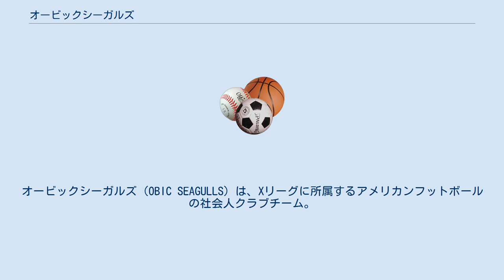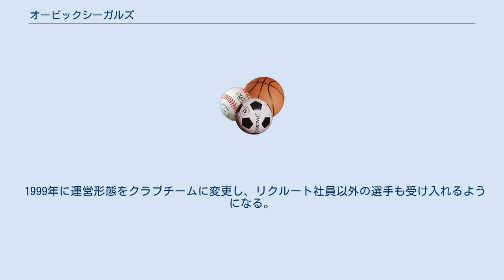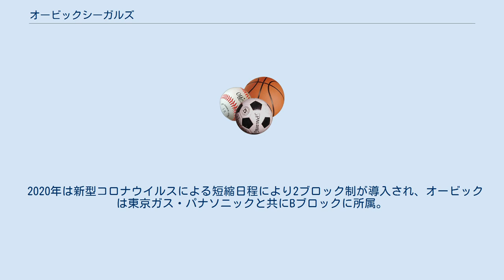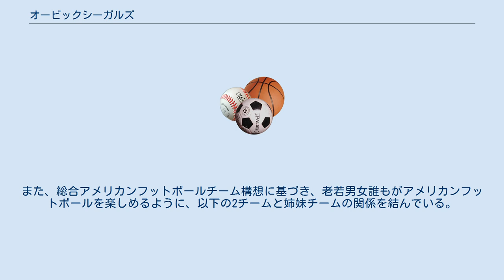オービックシーガルズ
オービックシーガルズ（OBIC SEAGULLS）は、Xリーグに所属するアメリカンフットボールの社会人クラブチーム。
メインスポンサーはシステムインテグレータ企業のオービック。
本拠地は千葉県習志野市のオービック習志野グラウンド。
運営者はレナウン習志野オフィス内に置かれた株式会社OFC（オービック・フットボール・クラブ）。
 獲得した主要全国タイトルは、全国社会人チーム最多の計17回（ライスボウル優勝8回、Xリーグ制覇9回　ともに史上最多）である。
 1983年にリクルートの企業内同好会「リクルートシーガルズ」として創部（ニックネームはリクルートのシンボルマークのモチーフであるカモメから）。
 1984年の秋にパレスサイドリーグへ加盟。
初年度は0勝に終わったが、1985年・1986年は2年連続で準優勝となり、1987年で初優勝を果たした。
 1988年1月に取締役会でアメリカンフットボール部の創部が決定し、日本社会人アメリカンフットボール協会に加盟した。
 1989年、千葉県千葉市美浜区に専用のグラウンドが完成。
秋季リーグでは優勝できなかったものの、1部リーグのチーム数増に伴う1部昇格決定戦でハスキーズに勝利し、東日本社会人1部に昇格した。
 1992年は東日本社会人1部Aブロックで2位の成績を残した。
 1995年は東日本1部リーグで優勝し、東京スーパーボウルに出場するも、松下電工インパルス（現パナソニック インパルス）に敗れる。
 1996年はオンワードオークスを破り、念願の東京スーパーボウルを制覇。
ライスボウルでも京都大学を破り初の日本一を達成。
 1998年は立命館大学を破って再びライスボウルを制した。
 1999年に運営形態をクラブチームに変更し、リクルート社員以外の選手も受け入れるようになる。
 2002年6月末をもってリクルートがスポンサーから撤退し、名称をシーガルズに変更する。
スポンサー不在ながらも秋季リーグで優勝し、東京スーパーボウルも制覇。
しかし、ライスボウルでは立命館大学に敗れ、日本一を逃す。
 2003年からは新たにオービックがメインスポンサーになり、チーム名をオービックシーガルズに改める。
レナウンローバーズの解散に伴い本拠地「習志野グラウンド」を引き継ぐ。
 2005年は法政大を49-17で破り、3回目のライスボウルを制覇を果たす。
特にライスボウルではランニングバックの古谷拓也がタッチダウン5回、ラン35回、累計獲得距離249ヤードを記録する活躍を見せた。
 2009年5月のパールボウル準決勝富士通フロンティアーズ戦では第3クォーターまでビハインドだったが、最終クォーターに一挙14点を獲得し逆転勝利を収めた。
しかし6月の鹿島ディアーズとの決勝では逆転負けを喫した。
9月のリーグ開幕戦（千葉マリンスタジアム）は日本ユニシスBULLSを52-7で破る。
 2010年はライスボウルで立命館大を24-0に完封し、4回目のライスボウル制覇を果たす。
 2011年はライスボウルで関西学院大を第4クォーターに逆転し優勝。
チーム初の2年連続日本一となる。
 2012年はライスボウルで再び関西学院大を相手に迎え優勝。
社会人初・日本大学以来2チーム目の3連覇、史上最多の通算6回目の日本一。
 2013年はライスボウルで三度関西学院大を相手に迎え優勝。
史上初の4連覇、史上最多の通算7回目の日本一。
 しかし、2014年・2015年と連続でジャパンXボウルの進出を逃し、2016年に3年ぶりにXボウルに出場するも富士通に敗れた。
 2020年は新型コロナウイルスによる短縮日程により2ブロック制が導入され、オービックは東京ガス・パナソニックと共にBブロックに所属。
ブロック内リーグ戦を2戦2勝で1位通過すると、富士通とのジャパンXボウルに勝利し、7年ぶりにXリーグ優勝を達成。
さらに関西学院大を相手に迎えたライスボウルでも優勝し、7年ぶり史上最多の通算8回目の日本一に輝いた。
 2021年のミス・ジャパンには、岩手県代表で、チアリーダーの吉田佐弥香が出場した。
 小中学生によるフラッグフットボール主体のジュニアチーム「ジュニアシーガルズ」を運営している。
また、総合アメリカンフットボールチーム構想に基づき、老若男女誰もがアメリカンフットボールを楽しめるように、以下の2チームと姉妹チームの関係を結んでいる。
 過去の名称 リクルートシーガルズに関するカ...